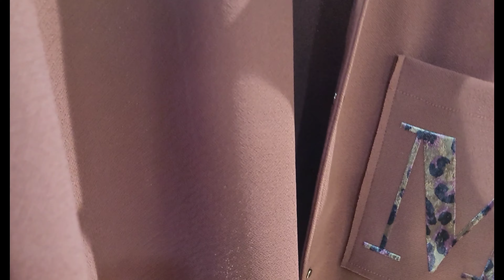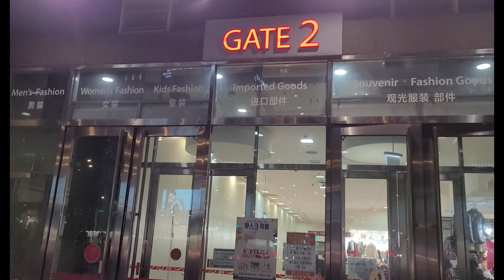구정에 바빠서 못나가시는분들 옷구경하세요 좋은가격품질 좋은제품소개해드려요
옷구경들하세요